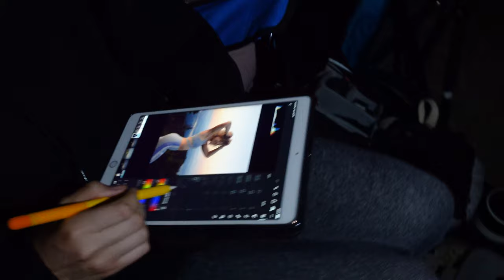Comet NEOWISE! - ASTROvlog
For a 2 week period I spent as many nights as I could out photographing the NeoWise Comet around Vancouver, BC. This once in a lifetime celestial event is something that I knew I needed to photograph!

Camera Gear:
Sony ZV-1
Sony A7Riii
Sony a6400
Canon 6dmkii

Sony 200-600mm
Sony 70-200 f/4
Sony 35mm f1.4
Canon 16-35 f/4
Batis 85mm

0:00 - Introduction on NeoWise
1:41 - Pitt Lake Adventure
4:00 - Comet NeoWise!
5:30 - Climbing Mt Strachan
7:00 - NeoWise under the Stars!